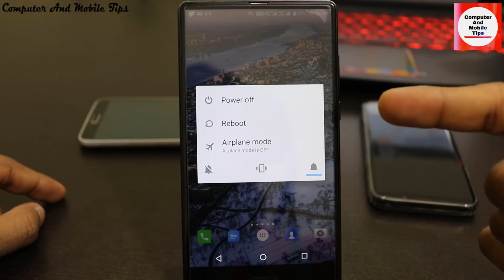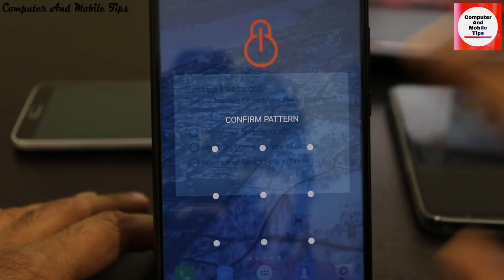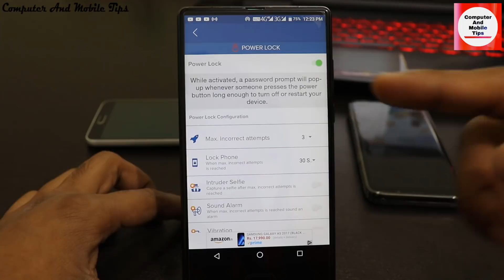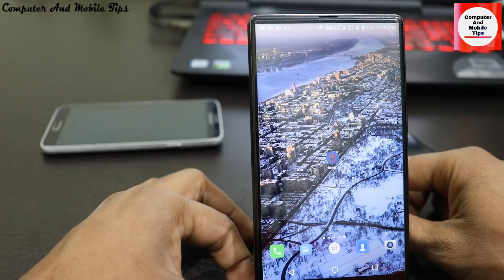Nobody knows about This lock/Amazing Power Lock For Android Users by Computer and mobile tips